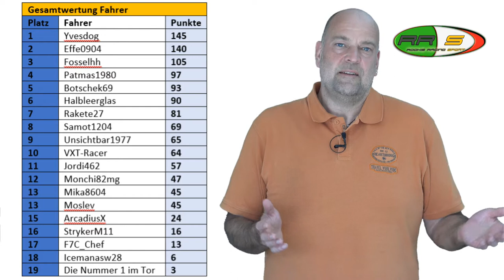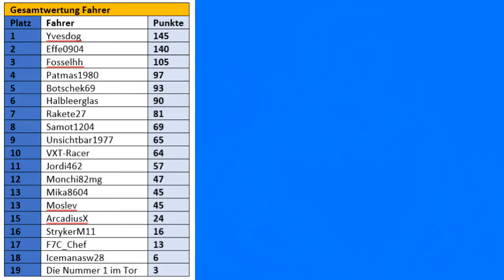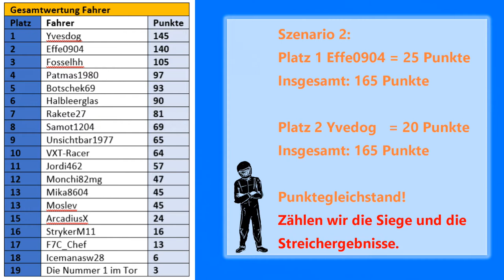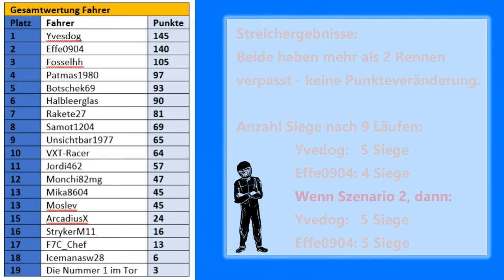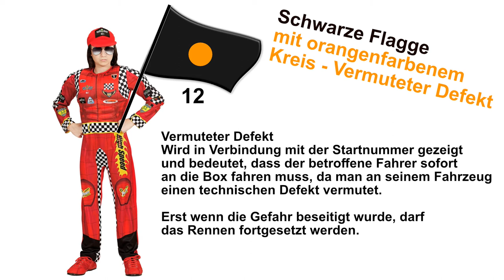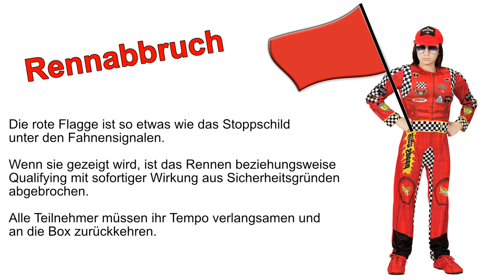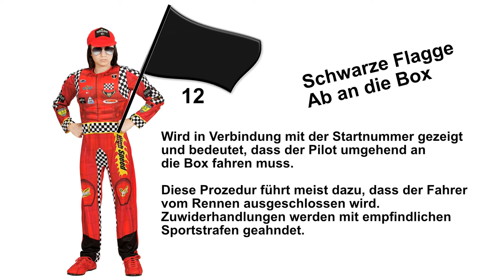Rookie Racing Sport 7 Ausgabe - 9 Lauf Zandvoort, Gesamtfahrerwertung Rookieligae Flaggenkunde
Rookie Racing Sport liefert euch alle Fakten zu unserer aktuellen Rookieliga 2018. Aktuell ist der 9. Lauf in Zzandvoort  (Holland) gefahren worden.

In der Gesamtfahrerwertung der Rookieliga geht es äußerst spannend zu. Noch können zwei Fahrer Meister werden oder auch punktgleich am Ende des 10. Laufes den ersten Platz belegen.
Weiterhin haben wir wieder einen Regelpart eingebunden, dieses mal geht es um Flaggenkunde.

Auf diesem Format geht es um Simracing. Im ersten Schritt um Assetto Corsa auf der PS4.

Lust auch ein Tteil der Community zu werden? Kein Problem, einfach bei uns melden und mich in der PS4 adden.